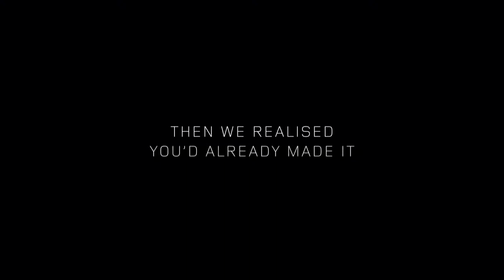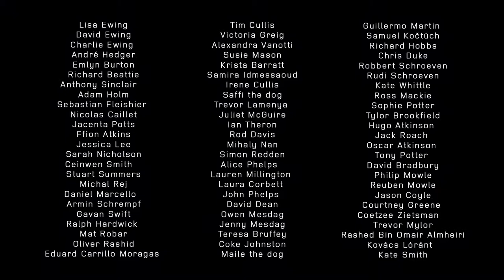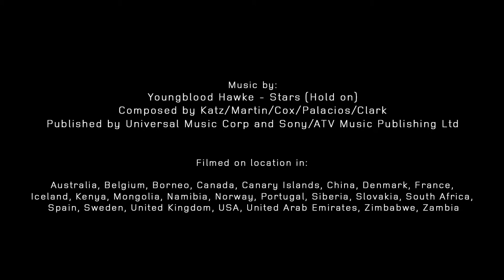25 Years of Discovery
We've made a film to celebrate 25 years of the Land Rover Discovery. Shot on location in 24 countries over 25 years, all by Discovery owners.